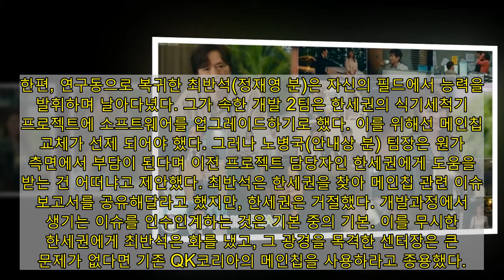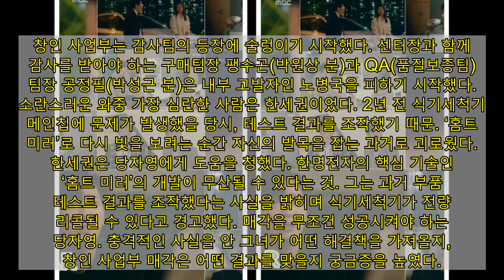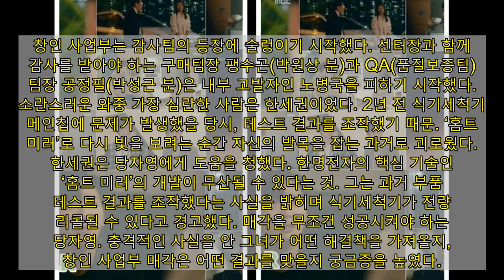MBC '미치지 않고서야' 사내 감사에 휘청거리는 창인 사업부! 위기 버텨낼까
‘미치지 않고서야’ 문소리가 일생일대의 위기에 놓였다.
전날(15일) 방송된 MBC 수목 미니시리즈 ‘미치지 않고서야’(극본 정도윤, 연출 최정인, 제작 아이윌미디어) 8회에서 창인 사업부는 매각이 무산될 상황에 처했다. 매각을 앞두고 연구동 고정식(김중기 분) 센터장의 비리 정황이 포착되며 변수로 떠올랐고, 결과를 조작했다는 한세권(이상엽 분)의 진실 고백은 충격을 안겼다.
이날 식기세척기와 ‘홈트 미러’ 기술을 살펴보던 한승기(조복래 분) 사장은 갑작스레 창인 사업부 매각을 보류시켰다. 한명전자의 핵심 기술로 무엇을 남길